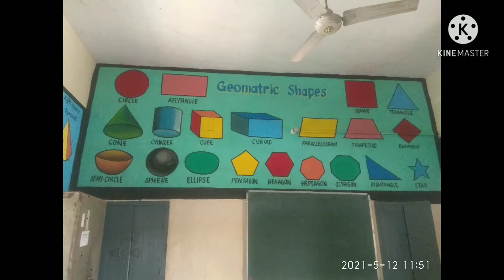mathematics lab painting govt. school hathin Palwal